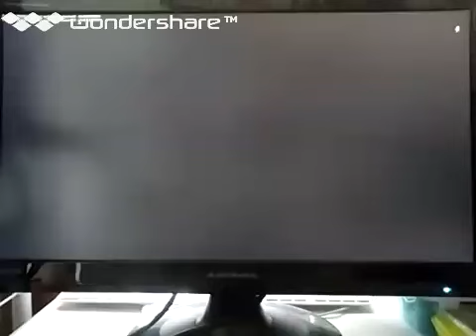[実況]「モトクロス（GW）」RSP3 256GB 初見プレイ！